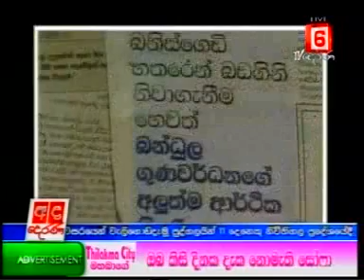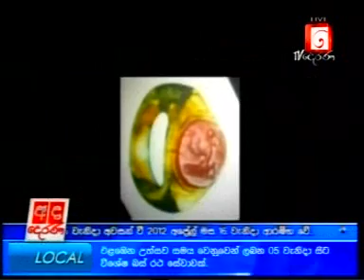03.04.2012 ada derana - MUTHUVISION.COM